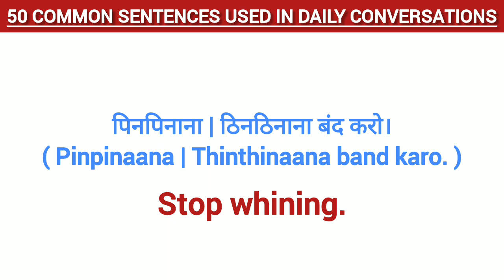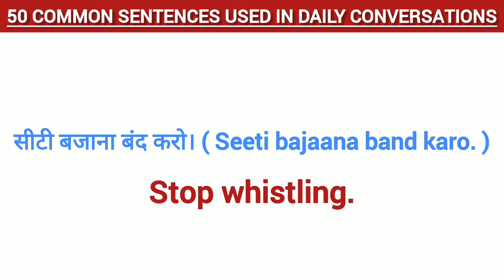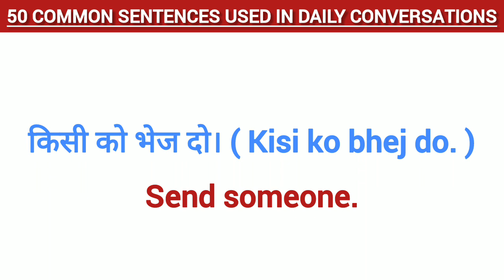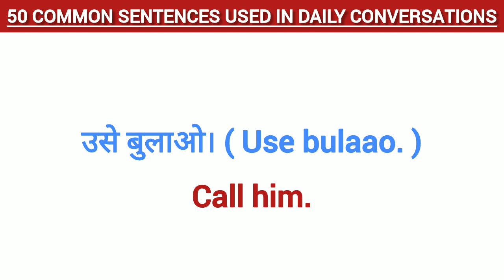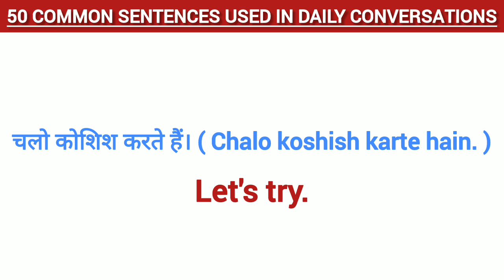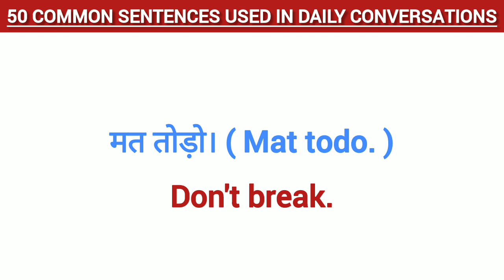50 छोटे - छोटे अंग्रेज़ी वाक्य || Short Sentences || Daily Use Short Sentences || Spoken English.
50 छोटे - छोटे अंग्रेज़ी वाक्य || Short Sentences || Daily Use Short Sentences || Spoken English.

Roz Bole Jane Wale English Sentences || Daily Use English Sentences || English Sentences For Daily Use.

101 Rozana Bole Jane Wale English Sentences || English Sentences For Daily Use.

50 + Daily Use English Words || Words Meaning || English Speaking Practice || Vocabulary Practice.

English Kaise Seekhein
Spoken English
English Speaking